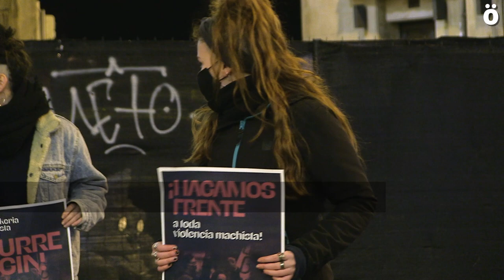Itaia denuncia los últimos casos de violencia machista en Iruñerria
Una concentración ha denunciado esta tarde los diferentes casos de violencia machista acaecidos en las últimas tres semanas y llaman a responder de forma efectiva ante cualquier agresión, a señalar las figuras que las llevan a cabo y a desarrollar recursos económicos y sociales para afrontar dichas situaciones.